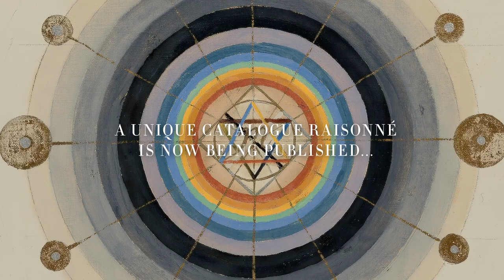Hilma af Klint Catalogue Raisonné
This catalogue raisonné contains the entire production of the abstract pioneer Hilma af Klint (1862–1944). The catalogue consists of seven volumes containing a total of nearly 1,600 works.